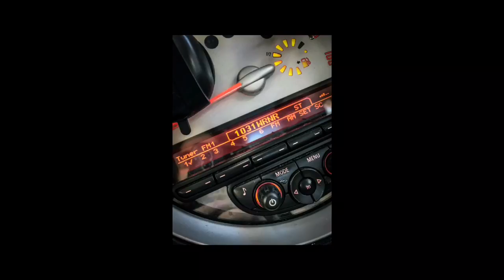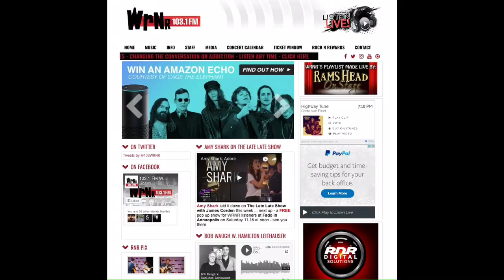103.1 WRNR On-Air ExperienceU2 Contest Announcement 11/17/17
103.1 WRNR Radio DJ Rob Timm calls me (Theresa C. Sanchez) to inform me that I won the ExperienceU2 contest.

Concert Photos were taken from this summer's The Joshua Tree tour stop at FedEx Field in Landover, Maryland. Other footage is mine as well, excluding screenshots of the WRNR homepage and contest promo.

(Unless otherwise noted I, Theresa C. Sanchez of Red Tess Freelance, LLC, wrote, compiled, and uploaded the above content. Any reuse should be quoted & attributed appropriately). Thank you. Enjoy.